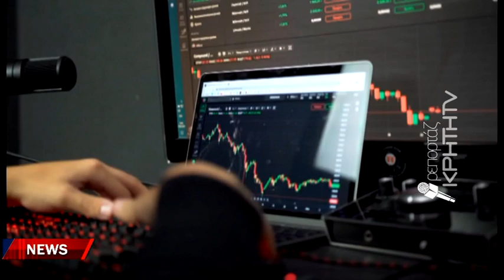Ζητούσαν χρήματα παριστάνοντας υπαλλήλους της Περιφέρειας Κρήτης